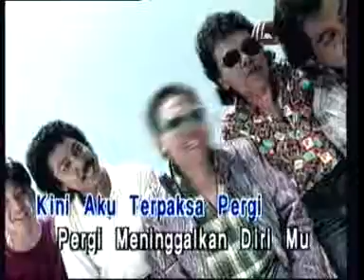The Zurah II - Zuraini